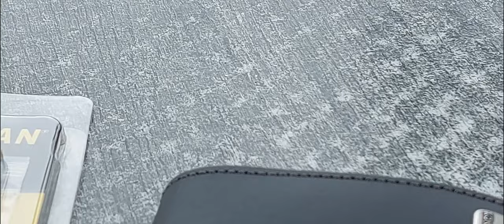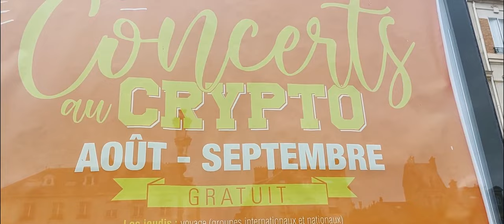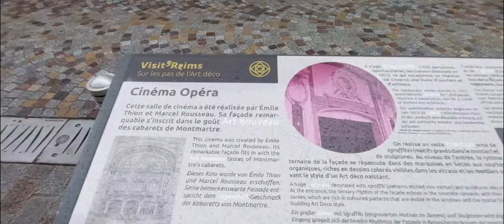Victorinox SwissTool Original [3.0323], some differences (Walk in Reims, C. Lacharme Rehearsal)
My SwissTool model stamped BMW has some amazing differences with the model still sold by Victorinox:
- at the profile of the toothed blade,
- at the level of the file,
- at the insertion of the corkscrew,
- at the level of the small flat screwdriver,
- at the level of the awl,
- at a stripper notch,
- at the level of the engravings,
- at the level of the thread cutter.
Mon modèle SwissTool estampillé BMW présente quelques stupéfiantes différences avec le modèle encore vendu par Victorinox :
- au niveau du profil de la lame dentée,
- au niveau de la lime,
- au niveau de l'insertion du tire-bouchon,
- au niveau du petit tournevis plat,
- au niveau du poiçon,
- au niveau d'une encoche de dénudeur,
- au niveau des gravures,
- au niveau du coupe fil.